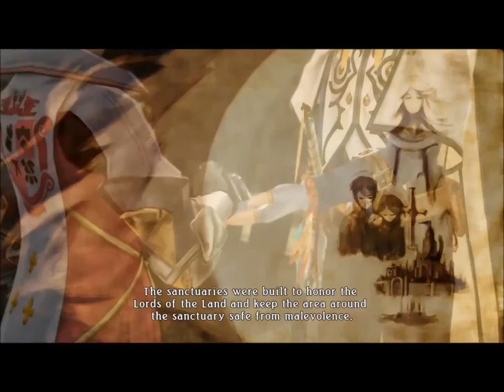Lets Play Tales of Zestiria Part 05 HD 1080P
XmaxGame Lets Play Tales of Zestiria Part 05 [HD] 1080P

Let's Play
PC